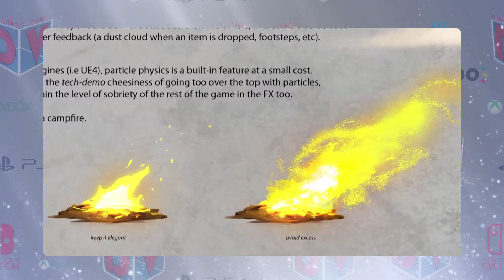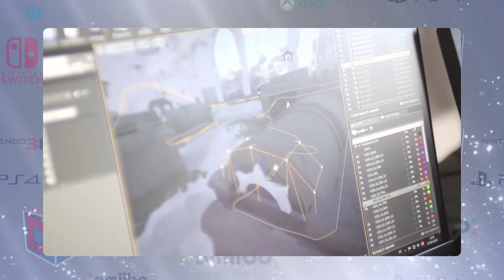Informate sobre los Videojuegos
No te lleves de los emuladores de Nintendo Switch porque puede ser una trampa.